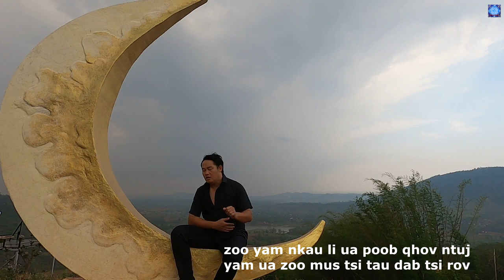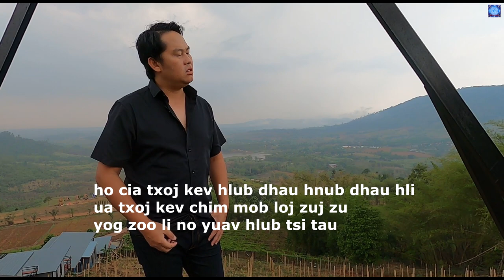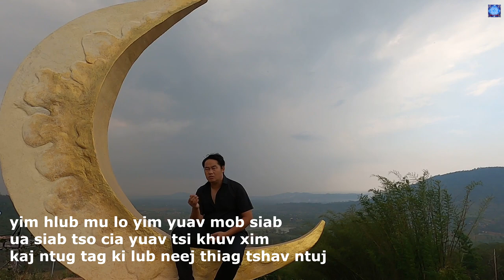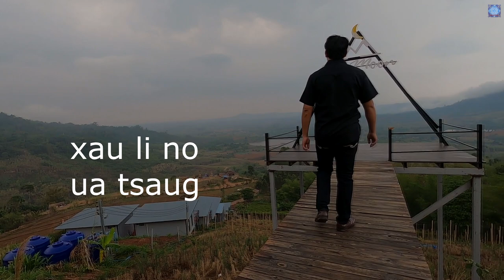nkauj tawm tshiab 2020 txoov vaj: koj dag kuv official/lyrics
nco ntsoov subscribe thiab like,share pub kuv thiab nawb tsoom mloog sawv daw.npaj siab to mloog kuv cov nkauj tshiab tshiab nej tsi tau hnov dua nawb.yeeb vim muaj kab mob corona kuv cov nkauj thiaj tsi tau tiav siab ntev to nawb.